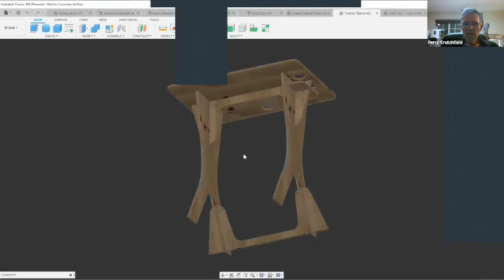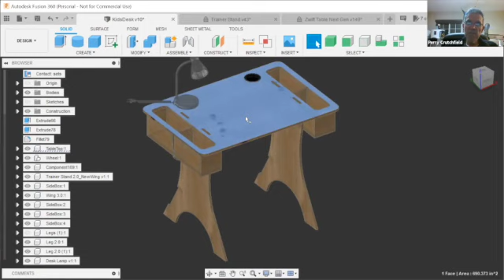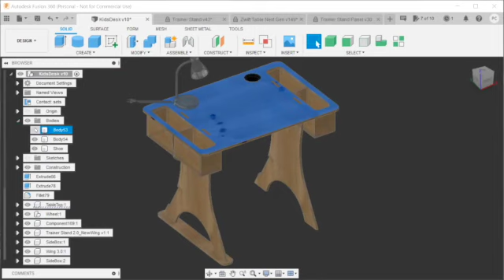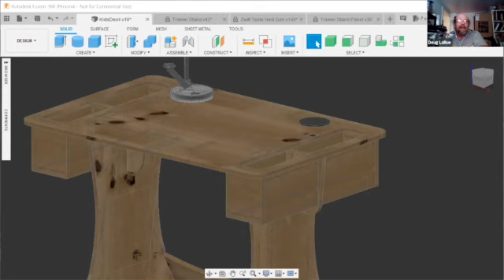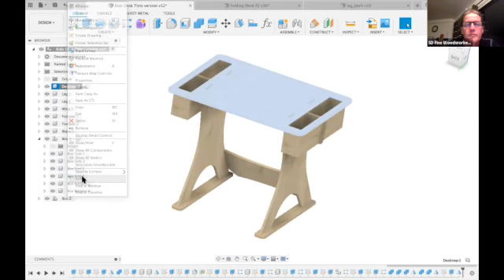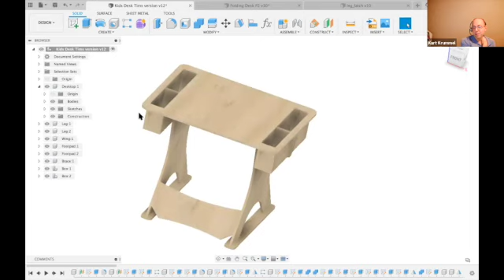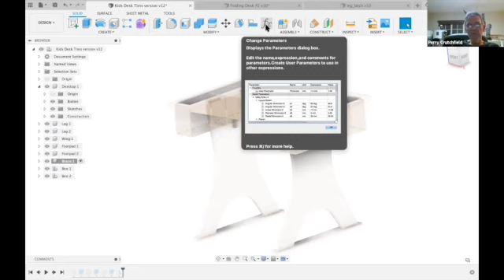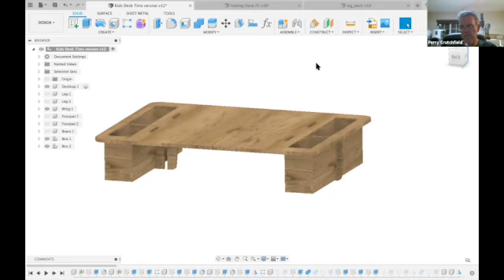SIG Design Tim Peachey Apr 12, 2021 SD 480p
SIG   Design   Tim Peachey   Apr 12, 2021